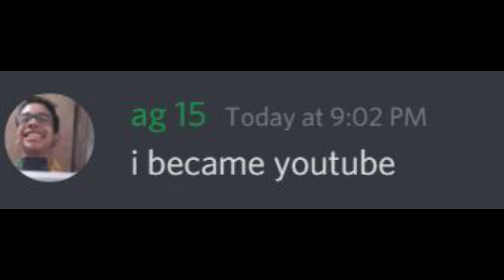AG 15 EXPOSDE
REALY
I EXPOSDE AG 15